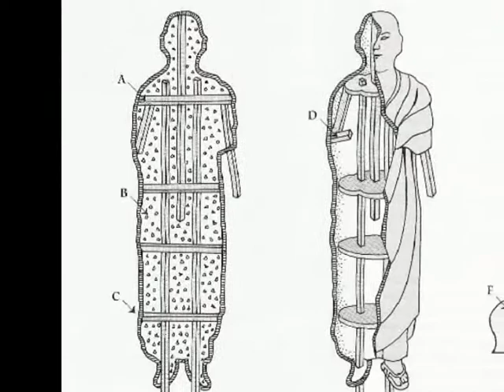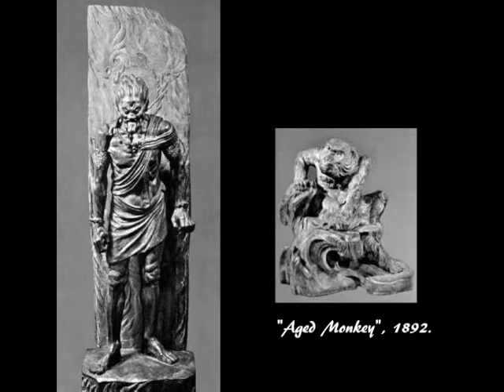Hiragushi and Reincarnation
Victoria Yang's AR/AS Vodcast about Hiragushi Denchu and his artwork Reincarnation.